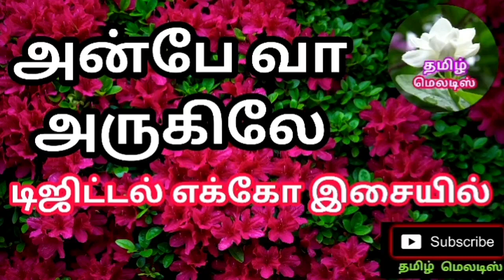🌿Anbe Vaa Arugile En Vasal Vazhiyile🌿Tamil song in digital music. Use 🎧